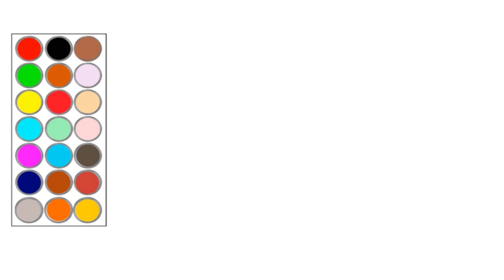como dibujar y colorear a peppa pig maravilla , dibujos para niños 🐷🐖🐽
hola! en este video te muestro como dibujar a peppa pig maravilla , dibujos para niños 🐷🐖🐽